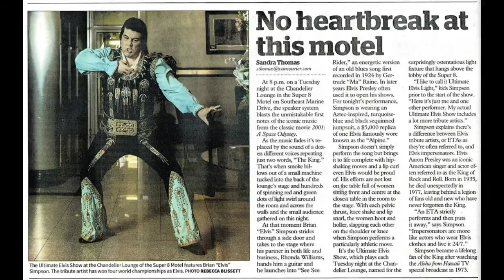BRIAN ELVIS SIMPSON If You Love Me ELVIS AT 8 10 21 2014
Every Tuesday at 8pm - Live At The Chandelier Lounge - Super 8 Vancouver